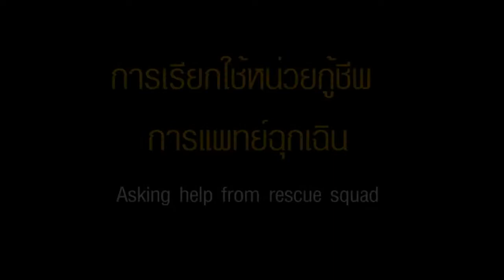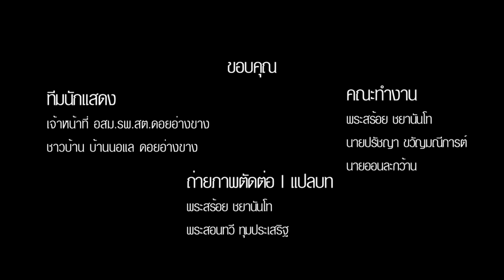การเรียกใช้แพทฉุกเฉิน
การเรียกใช้หน่วยกู้ชีพ